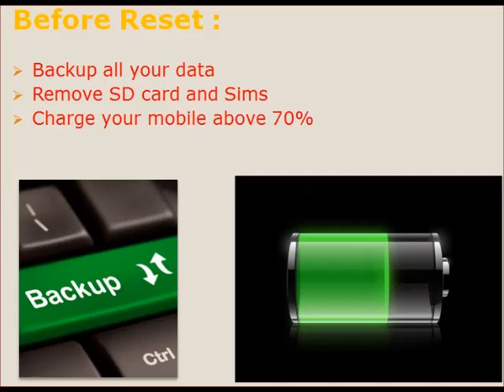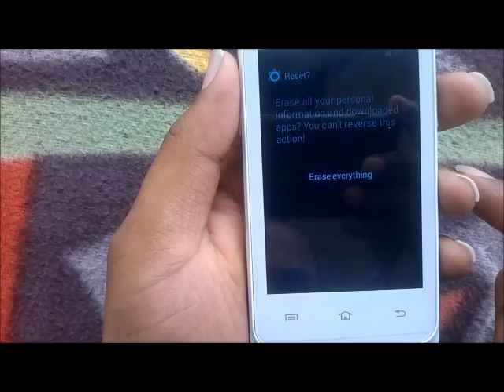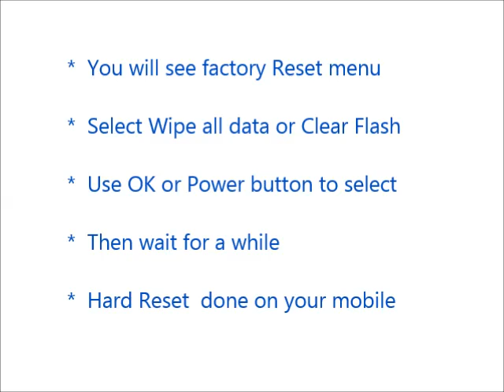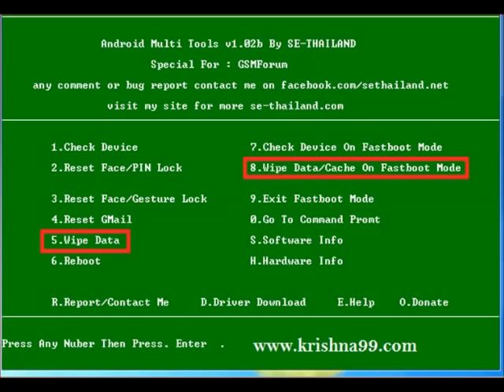How to Hard Reset Explay Joy TV and Forgot Password Recovery, Factory Reset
Explay Joy TV hard reset, factory reset, forgot password recovery without lose data etc. You can reset any android mobile after watching this video. If you can not reset your mobile phone after watching this video, Feel free to visit our

Contents of this video :

1) Explay Joy TV Mobile hard reset

2) Any android mobile hard reset and factory reset

3) Android mobile phone factory reset from menu

4) Forgotten mobile password, tablet password recovery

5) Explay Joy TV Pattern unlock procedure

6) Pin change without losing data

7) Hard reset with Android tools drivers (Also in fast boot mode)